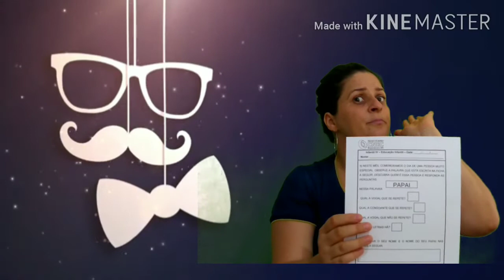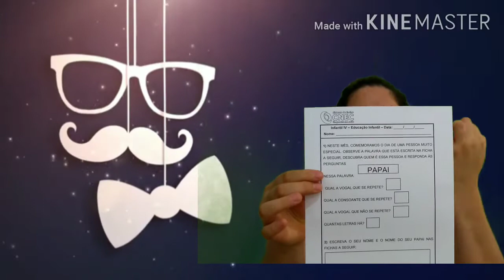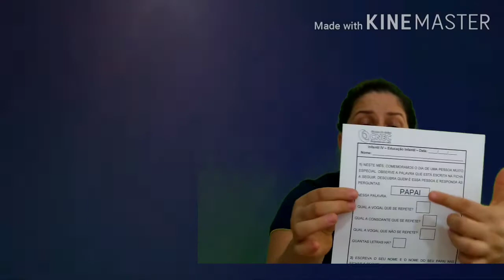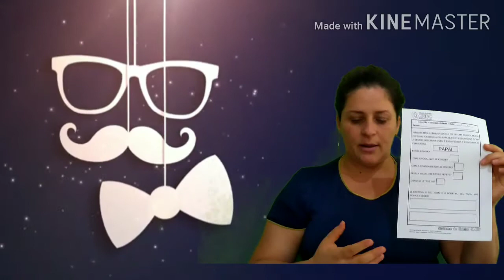Infantil IV B 05/08/2020- Atividade do Papai